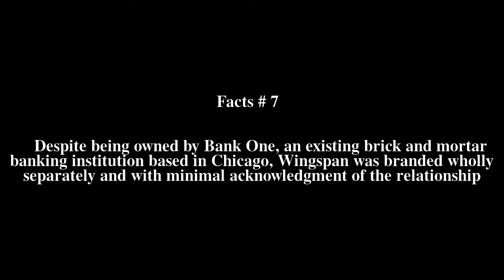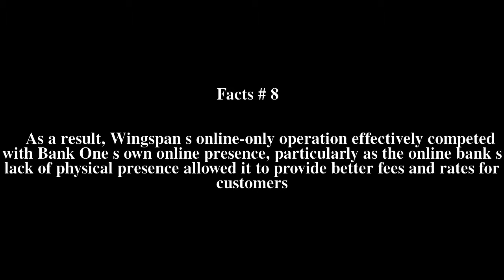Wingspan Bank Top # 15 Facts